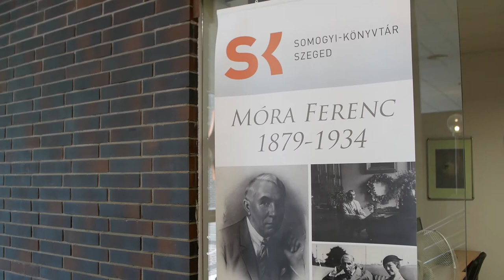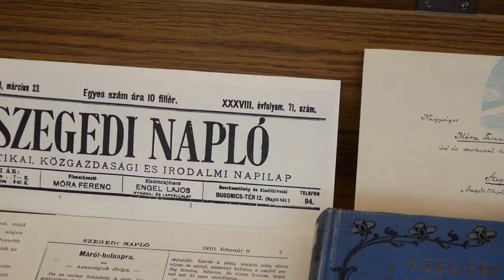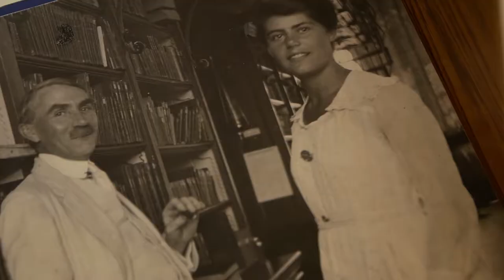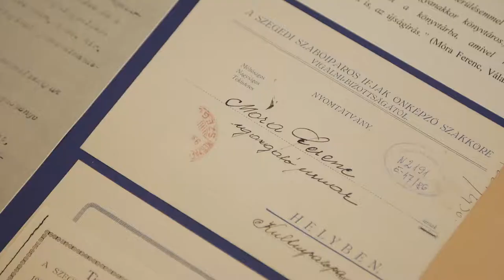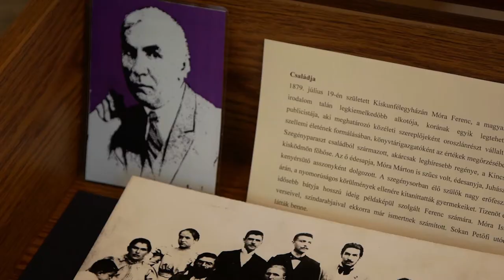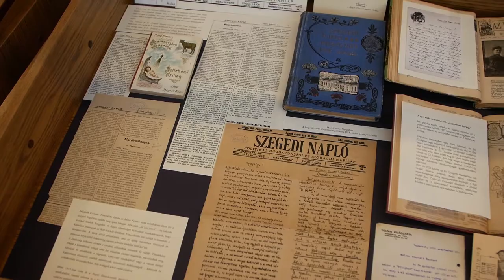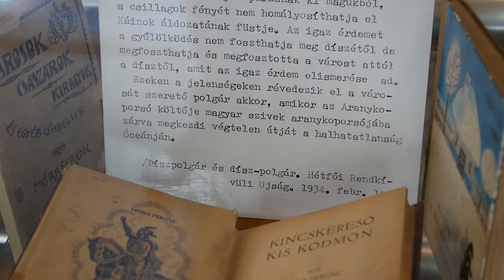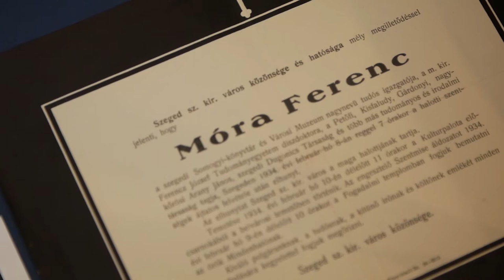Móra Ferenc ezeregy élete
A Móra Ferenc ezeregy élete című kiállítással emlékezik a szegedi Somogyi-könyvtár egykori igazgatójára.